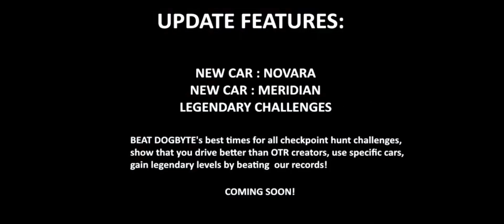SNEAK PEEK NEW UPDATE, NEW CAR, NEW CHALLENGE | OFF THE ROAD HD OPEN WORLD DRIVING GAME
Some of these scene was taken from the Dogbyte Game official youtube channel.